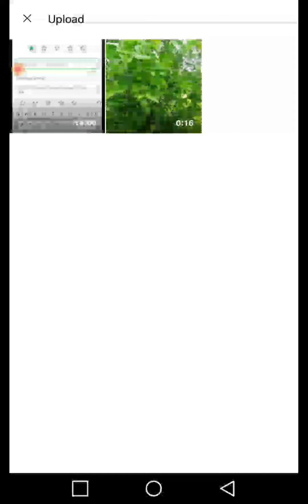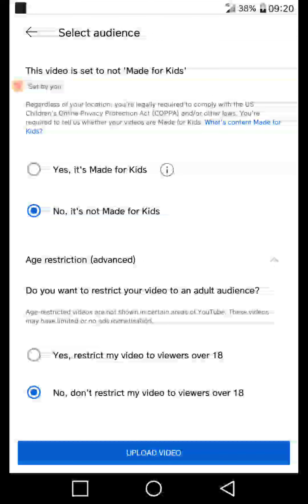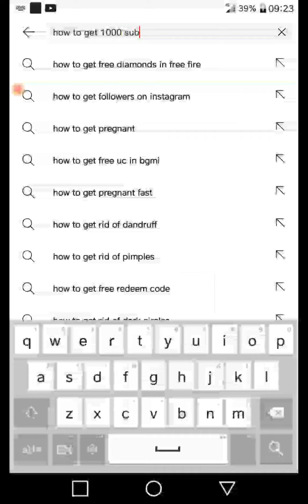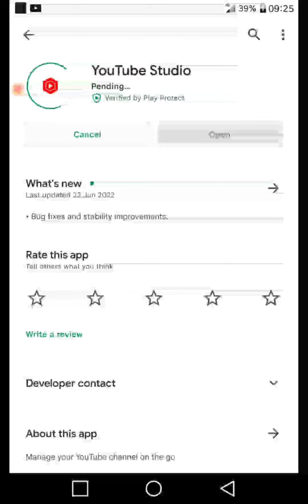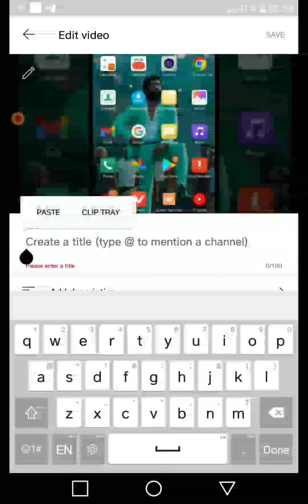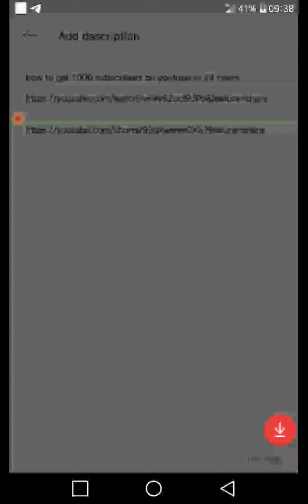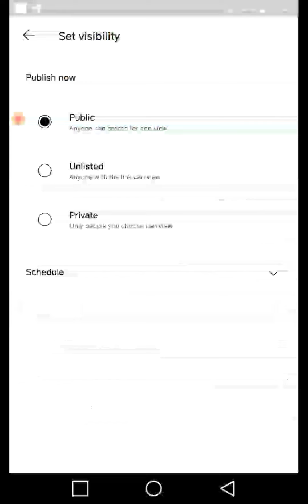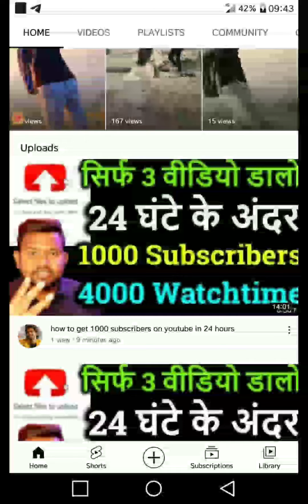youtube par subscribe kaise badhaye free me app se tricks.